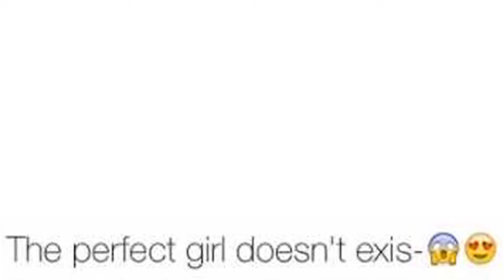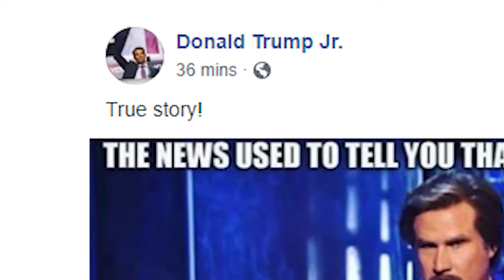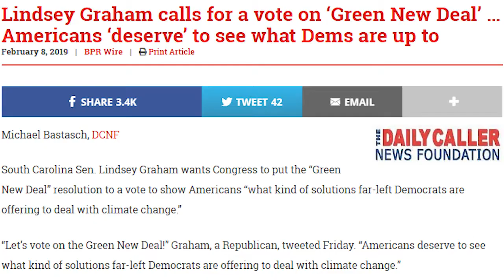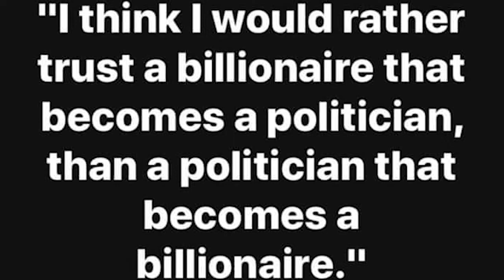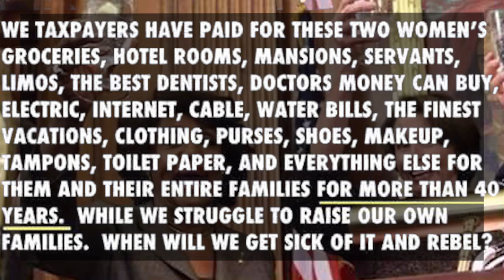Memes from Trump's State of the Union Address 2019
Donald Trump delivers a slew of new memes along with this year's State of the Union Address. Here is a fresh compilation of dank memes from the week ending February 10, 2019.

This week's countdown of Top Ten Memes includes: The Perfect Pepe Painter; The new 'sexual harassment' emoji; Donald Trump Jr. explains fake news; China takes over Reddit; The catchy State of the Union Concert Address; Nancy Pelosi reads blank pages; America will never be a Socialist Country; The Green New Deal; Cooking with Alexandria Ocasio Cortez; Maxine Waters is a crook -- now she owns America's Banks; Bob cuts Jim's power; The Rise of the God Emperor of the US (GEOTUS).

"GodDamned Right" Video posted to Reddit by Mill_City_King.